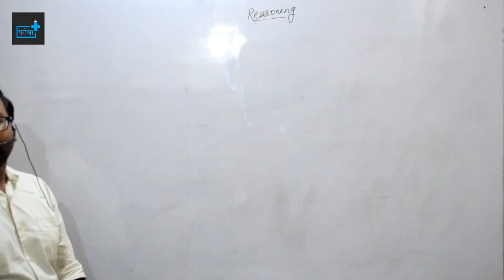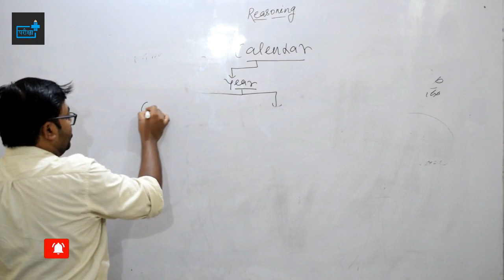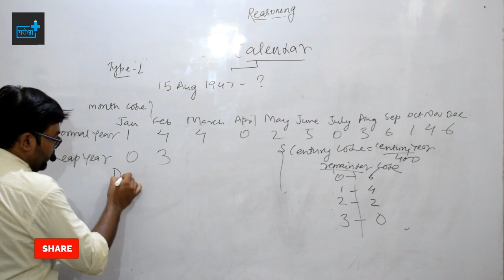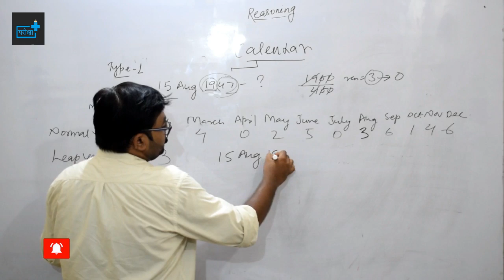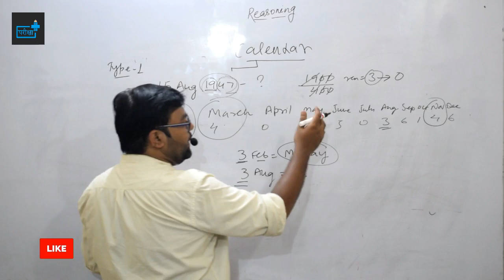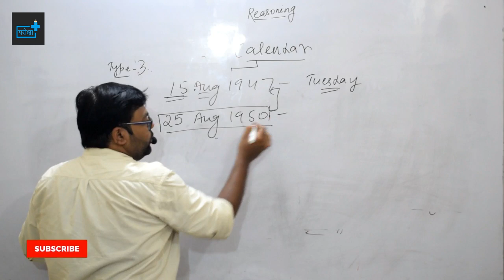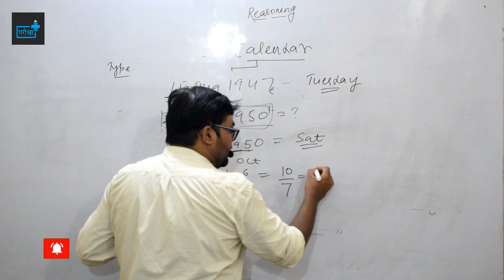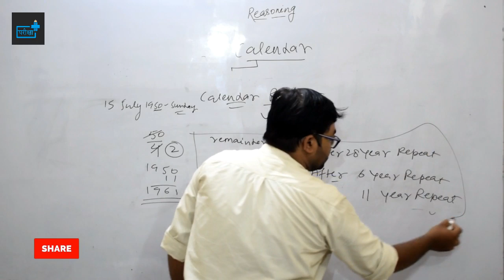CALENDAR/कैलेंडर - REASONING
CALENDAR/कैलेंडर - class 03
TOPICS COVERED -
कैलेंडर  कॉन्सेप्ट
कैलेंडर से पूछे जाने वाले विभिन्न प्रकार के प्रश्न
UPSSSC में कैलेंडर से पूछे गए प्रश्न
परीक्षा में कैसे हल करें प्रश्न
pdf notes डाउनलोड करने का लिंक -